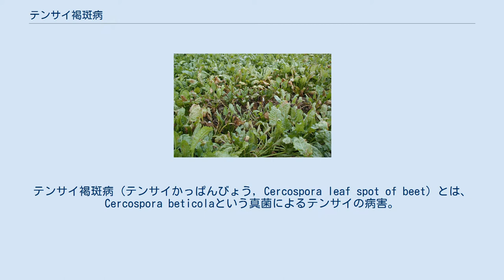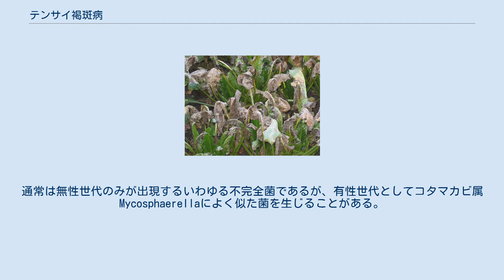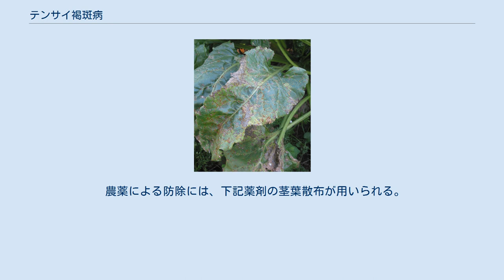テンサイ褐斑病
テンサイ褐斑病 (テンサイかっぱんびょう, Cercospora leaf spot of beet) とは、Cercospora beticolaという真菌によるテンサイの病害。
世界中のテンサイ栽培地帯で、生育期の葉や葉柄に常発する重要病害である。
北海道のテンサイ栽培では7月から8月に多発する。
多発すると根中糖分が大きく減少する。
 テンサイ褐斑病の病徴 テンサイ褐斑病の発生した圃場 テンサイの連作圃や、被害茎葉をすき込んだ圃場で多発する。
初発は7月中旬から下旬で、8月の高温多湿条件で発病が促進される。
 最初、葉に直径数mm、円形、中心部が淡褐色、周囲が濃褐色の病斑が発生する。
その後、葉全面に広がり、多発すると葉は枯死し、葉柄にも病斑があらわれる。
湿度が高い場合は病斑上に胞子が形成され灰白色の粉状になる。
発病が激しく、枯死する葉が多いときは、生育後期に新葉が再生するため、根への糖分貯蔵量が減少し、根中糖分が著しく減少する。
 病原菌のCercospora beticolaは、子嚢菌門のうちクロイボタケ綱カプノジウム目コタマカビ科に属する。
通常は無性世代のみが出現するいわゆる不完全菌であるが、有性世代としてコタマカビ属Mycosphaerellaによく似た菌を生じることがある。
宿主範囲はアカザ科のみ。
 テンサイへの伝染経路は以下のとおり。
越冬は、罹病種子および罹病茎葉により、これが一次伝染源となる。
一次伝染源からの胞子の飛散により、葉に感染する。
その後、病斑上に形成された分生子の飛散により二次伝染する。
 農薬による防除には、下記薬剤の茎葉散布が用いられる。
耕種的防除法としては、抵抗性品種の作付け、被害茎葉のすき込みをさけることなどである。